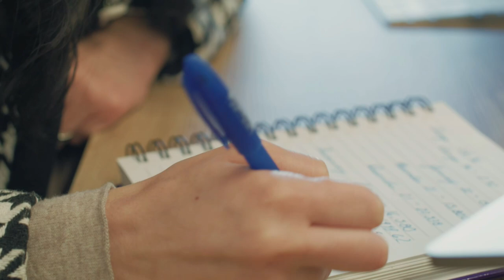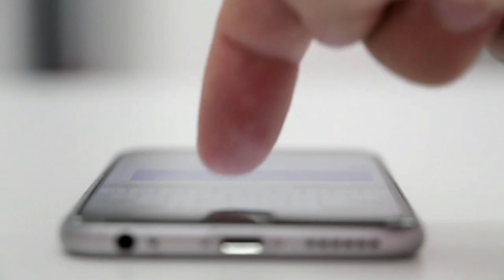सुने अनसुने गजब के बच्चों के नाम। bacchon ke naam with meaning । islamic baby names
दोस्तों आज की इस वीडियो के अंदर मैंने आप सभी को छोटे बच्चों के बहुत ही अच्छे-अच्छे और बहुत ही प्यारे नाम बताए हैं नए-नए नाम बताए हैं जिनको आप अपने बच्चों के लिए रख सकते हो इस वीडियो के अंदर छोटे बच्चों के नए नाम की लिस्ट है इस वीडियो को देखने के बाद आप सभी को बहुत सारे नाम मिल जाएंगे और उनके मायने अर्थ भी मिल जाएंगे

1) muslim bacchon ke naam
2) muslim bacchon ke naam aur mayne
3) bacchon ke naam
4) Latest Indian baby boy names in Hindi
5) Latest Indian baby boy name meaning
6) Chhote bacchon ke naam
7) Hindu Muslim bacchon ke naam
8) Chhote bacchon ke new Naam
9) Chhote bacchon ke naam 2023
10) Muslim bacchon ke new Naam
11) Chhote bacchon ke naam Arth
12) Chhote bacchon ke naam meaning
13) Chhote bacchon ke naam aur maine
14) chhote bacchon ke naam ki list
15) chhote bacchon ke naam ke mayne
16) chhote bacchon ke naam muslim
17) छोटे बच्चों के नए नामों की लिस्ट २०२३
18) छोटे बच्चों के नए नामों की लिस्ट
19) नाम और उसके मायने
20) नाम और उसके अर्थ
21) नाम और अर्थ